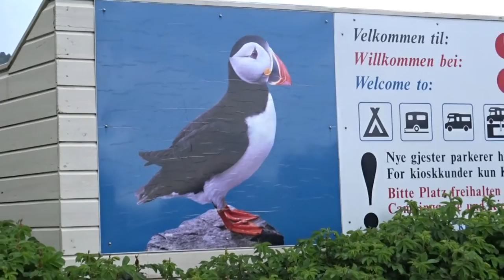Norway view Prt 10